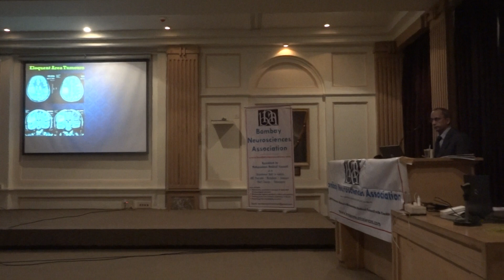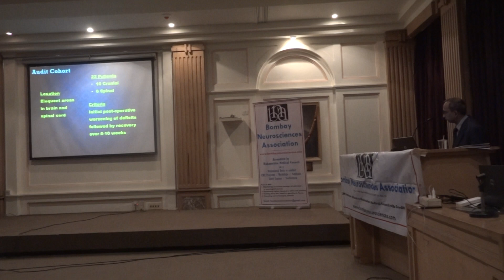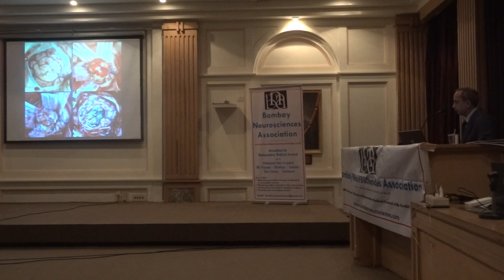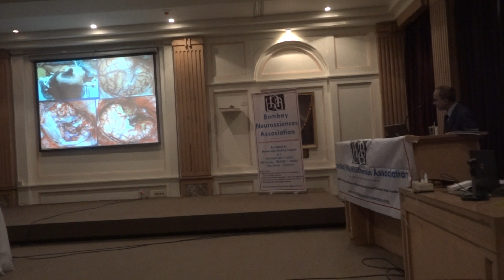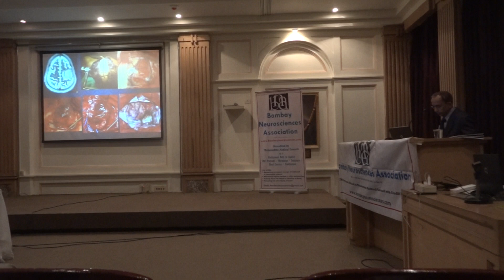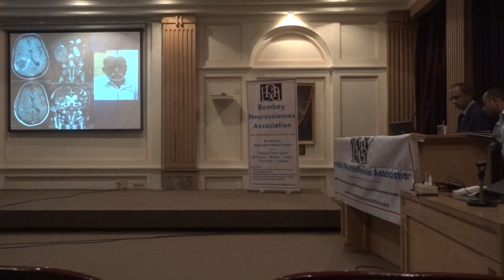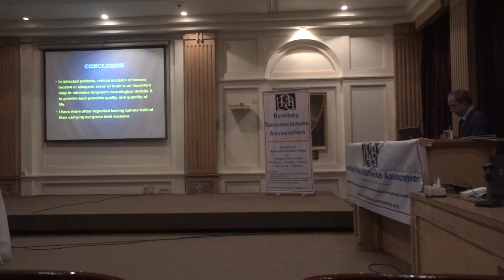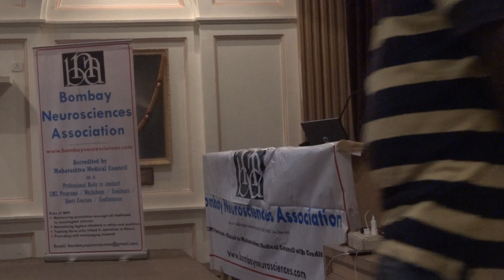Dr Kishor Choudhari speaking on Surgery for brain and spinal cord tumours located in eloquent areas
This is an invited Lecture delivered by Dr Kishor Choudhari, Consultant Neurosurgeon at the annual conference of Bombay Neurological Association held at S P Jain auditorium of the Bombay Hospital and Medical Research Centre, Mumbai on 20 April 2014